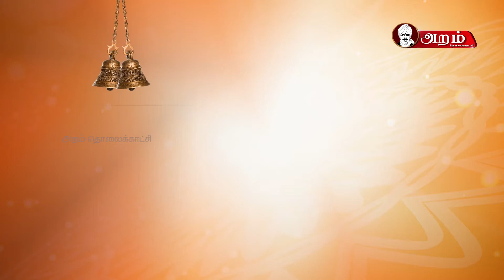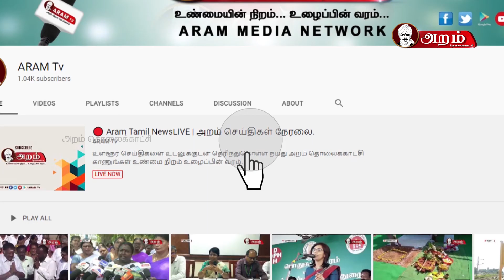ஆன்மீக சிந்தனைகள் | 09.03.2020 | தீர்த்தவாரி கண்டறிதல்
தீர்த்தவாரி கண்டறிதலின் புராண வழி கதை மற்றும் தீர்த்தவாரி செய்வதன் மூலம் நமக்கு கிடைக்க கூடிய நன்மைகைளை பற்றி இன்றைய ஆன்மீக சிந்தனை மூலம் அறிந்து கொள்வோம்